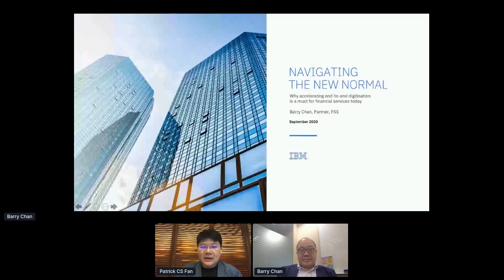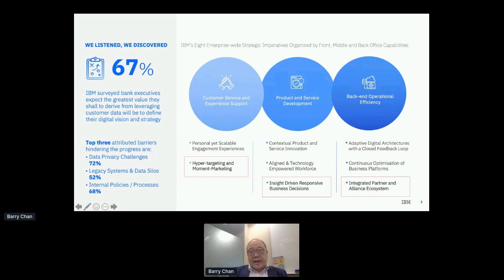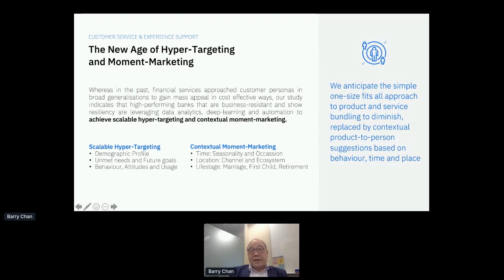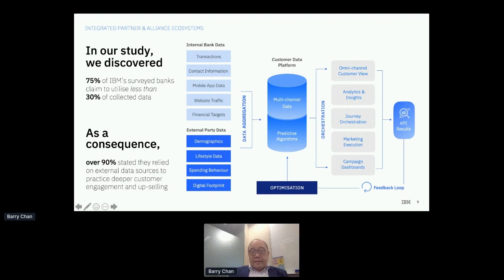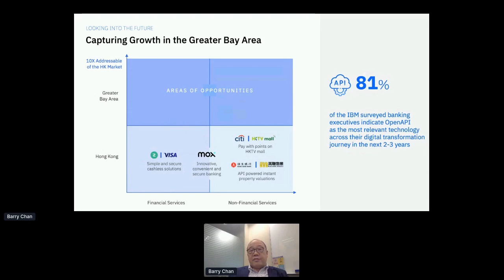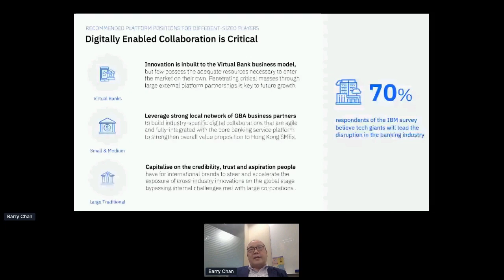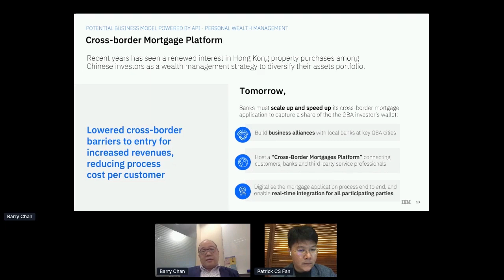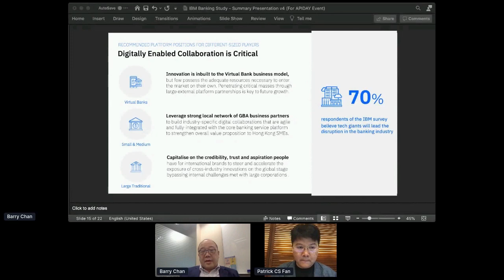Apidays LIVE Hong Kong 2020 - Digital Banking Survey in HK and How it Relates to Open Banking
Digital Banking Survey in HK and How it Relates to Open Banking
Barry Chan, Partner, FSS, GBS at IBM Hong Kong